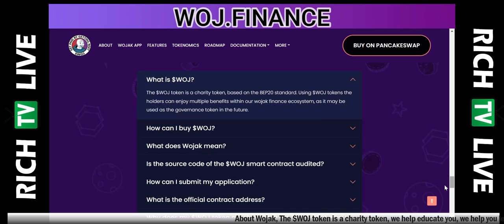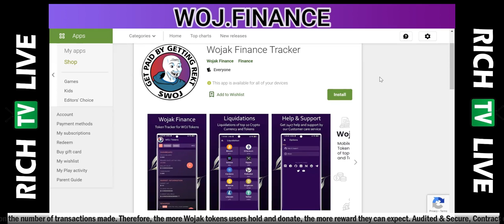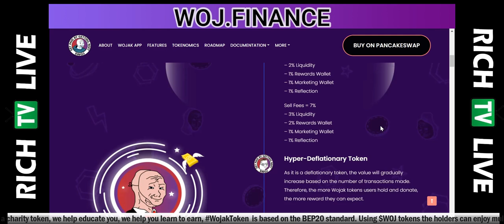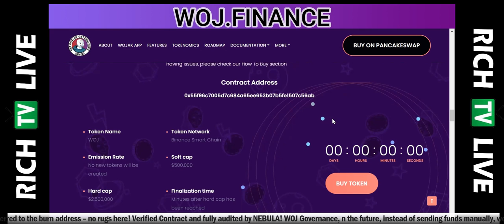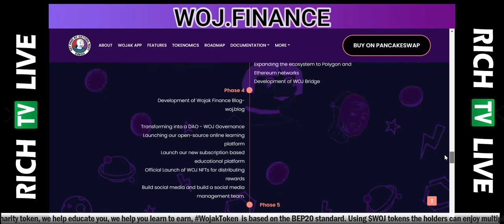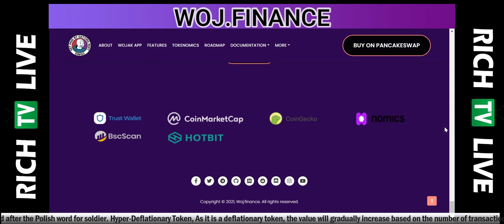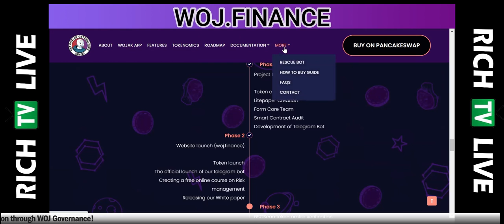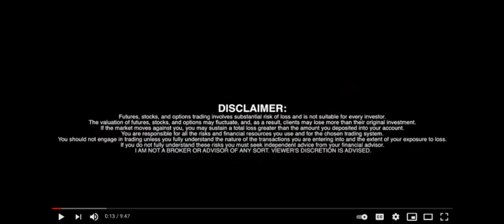WOJ.FINANCE (WOJ TOKEN) ✅ Charity token 🎯 Defi 📺 RICH TV LIVE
WOJ.FINANCE (WOJ TOKEN) ✅ Charity token 🎯 Defi 📺 RICH TV LIVE - DECEMBER 14, 2021

The $WOJ token is a charity token, we help educate you, we help you learn to earn, WojakToken is based on the BEP20 standard. Using $WOJ tokens the holders can enjoy multiple benefits from within our wojak finance ecosystem, as it may be used as the governance token in the future.

The Wojak Finance platform hopes to tap into this growing community of traders
with fun and retail-friendly platform that aims to help traders who lose their
funds in crypto scams, malicious smart contracts, and other market black swan
events that leave traders rekt. The idea of creating a platform that compensates
crypto traders who get rekt was birthed from the personal experience of the
founder who is an ex-derivatives trader who also lost all his saved retirement
funds trading crypto futures. However, the vision of the Wojak Finance platform
doesn’t just stop at charity and compensation to traders. The platform also
aims to provide education to traders for free thus helping them improve their
knowledge about the unpredictable crypto market.

The overarching goal of Wojak Finance is to evolve into a fully automated DAO
such that the process of sending funds to crypto traders in need of a second
chance is completely automated. This move into a decentralized framework will
give Wojak Finance members complete control over the future of the platform.
At the moment, Wojak is a non-custodial platform that is bringing hope to traders
and investors in the crypto space using charity. Riding on the famous Wojak
memes, Wojak Finance is set to transform the community of crypto traders into
a charity ecosystem that benefits the ordinary retail trader and investor. With
Wojak Finance, the hope of crypto traders will no longer go to waste but be
transformed into a powerful force in the DeFi space.